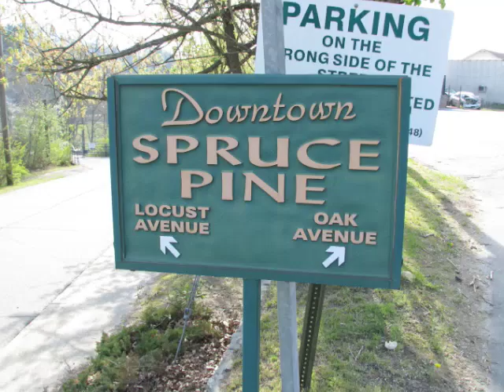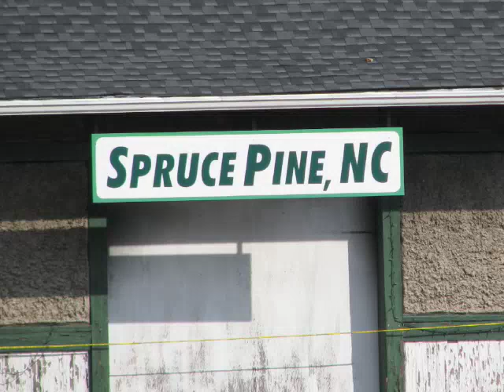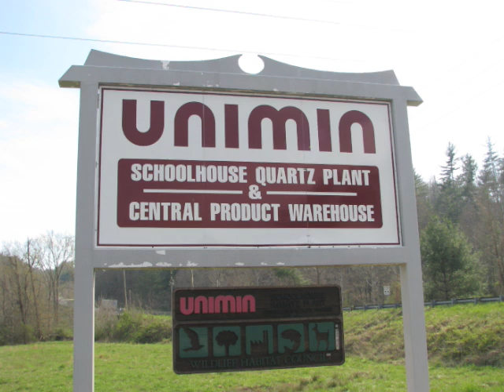Spruce Pine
This is a town in Western North Carolina which is home to the world supply of quartz used in computer chips.